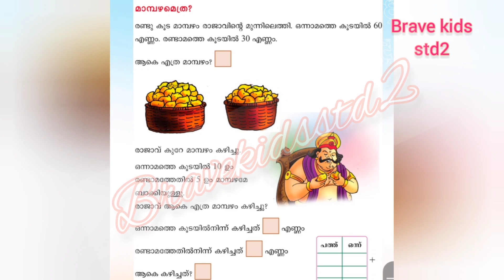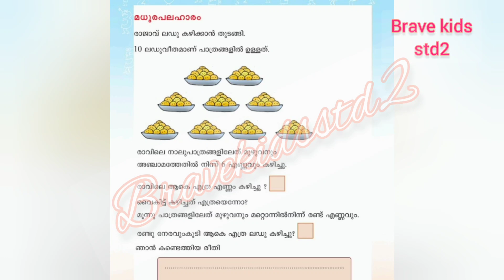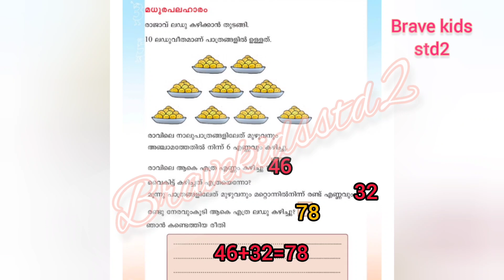VICTERS CHANNEL |MATHS ACTIVITIES |STD2 |29/9/2021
class 2maths activities
std2 maths worksheet